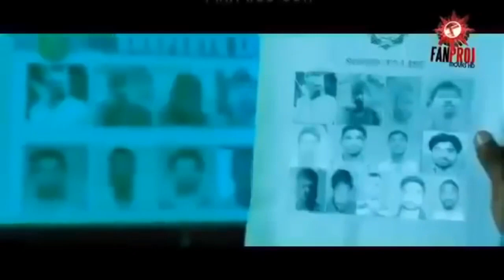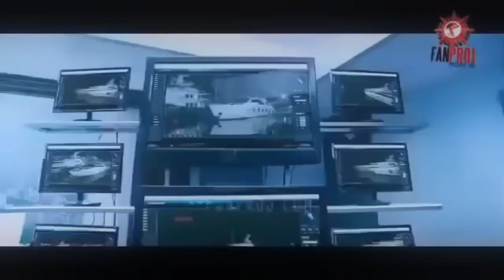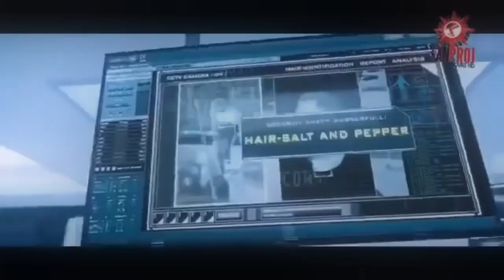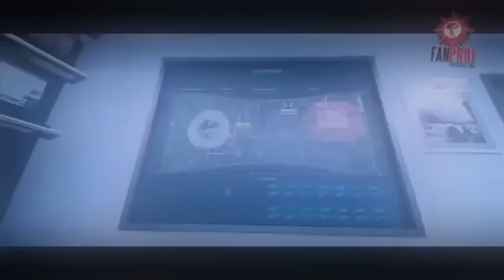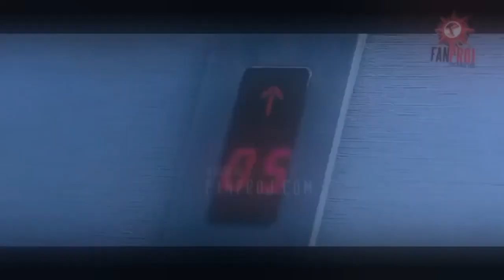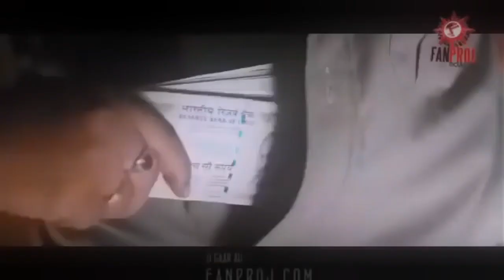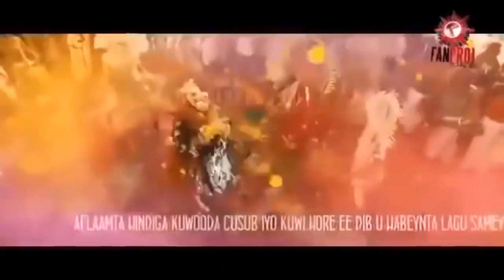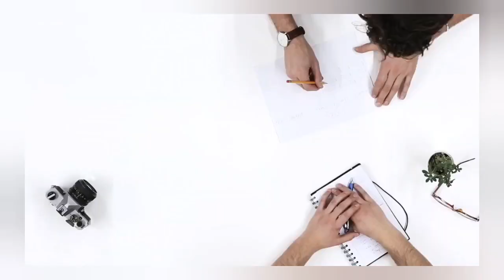Hindi Somali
Hindi Af-Somali